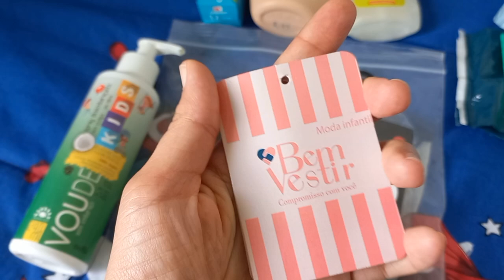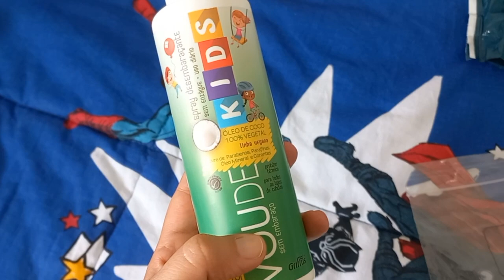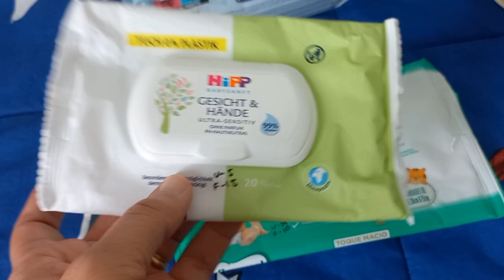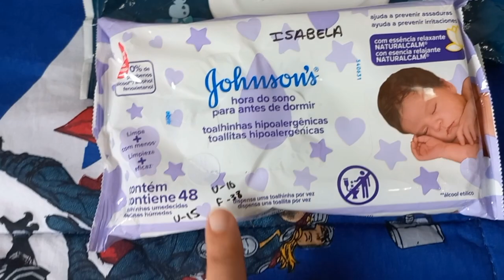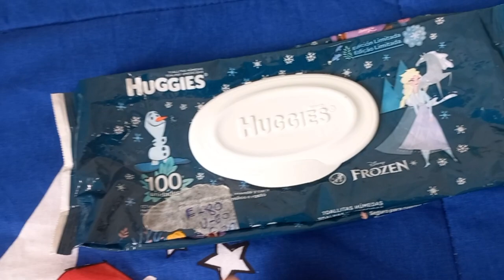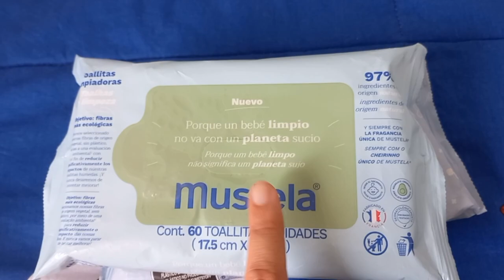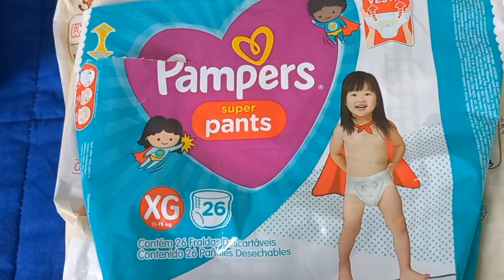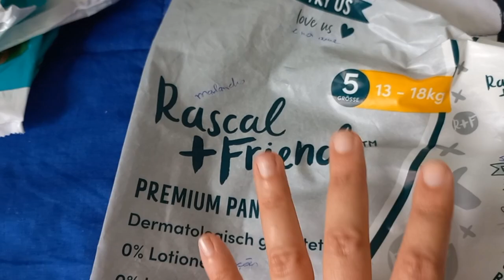Acabados de Higiene da Isabela - Fevereiro 2023